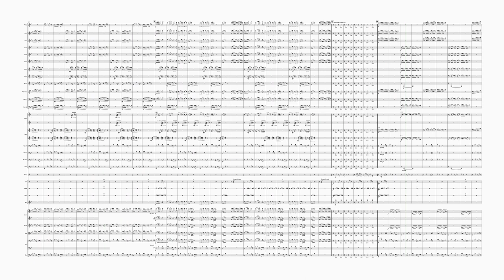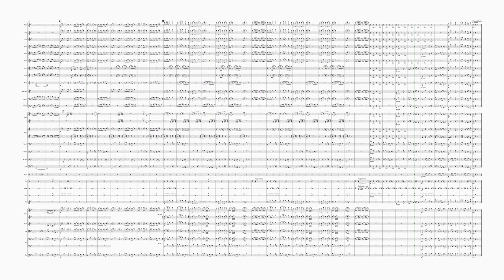Bhangra Dance for Orchestra by Stephen Roberts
Bhangra Dance written for the Sandwell Youth Orchestra by Stephen Roberts
Also available for concert band and brass band.
No 1 of World Dances by Stephen Roberts